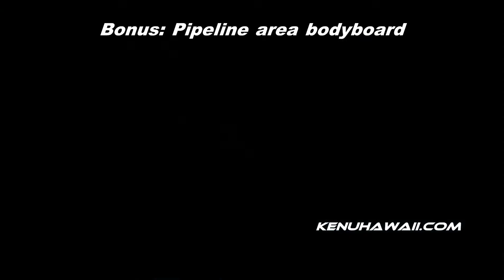Waikiki Walls- big outside bodyboarding waves- June 4, 2013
Waikiki Walls and other places had some pretty big Bodyboarding waves early in the day of June 4, 2013.
The waves were a little smaller in the evening--but better.
For more surf pics and videos.